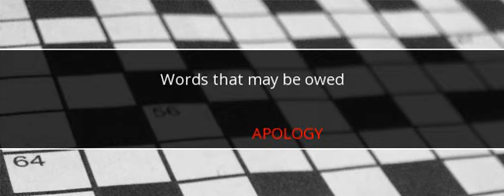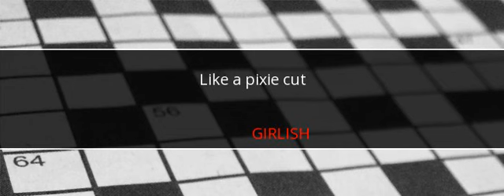Wall Street Journal Crossword Answers March 16 2018